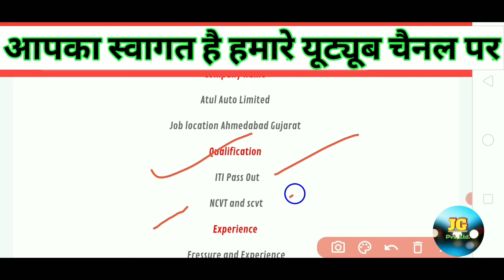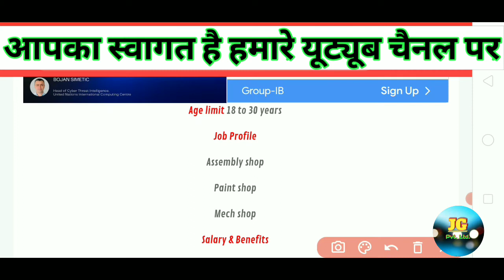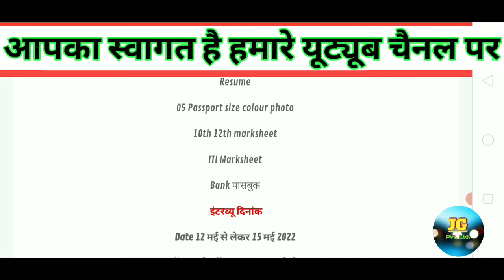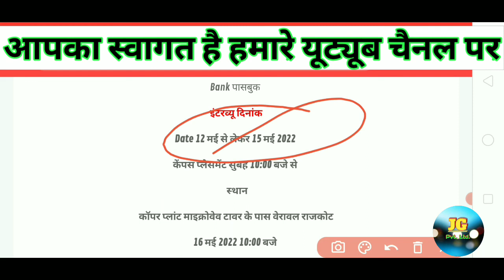Atul Auto Limited Ahemdabad Gujrat / Rickshaw company me job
Hello friends,

Offline campus placement Ahemdabad

Video Tital-- Atul Auto Limited Ahemdabad Gujrat / Rickshaw company me job

About Video-- Atul Auto Limited Ahemdabad Gujrat / Rickshaw company me job kaise payein aur campus placement kahan lagaya ja raha hai iski poori jaankari video me check kar sakte hain l.